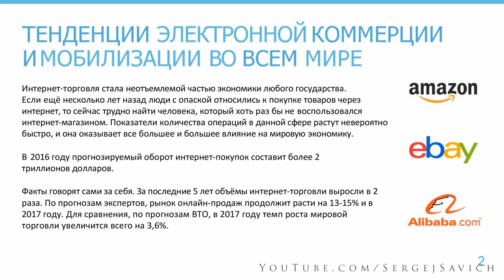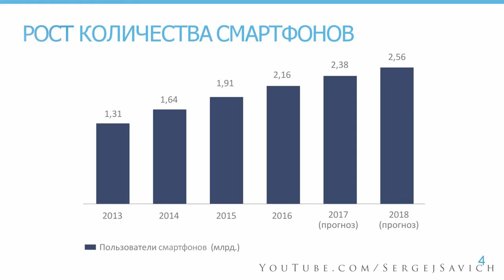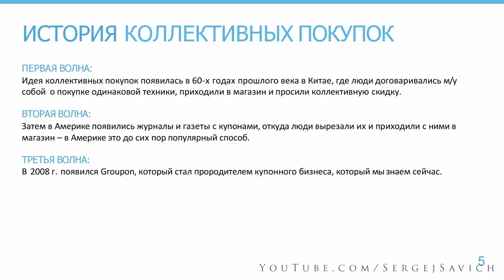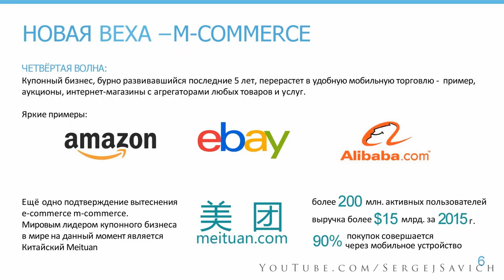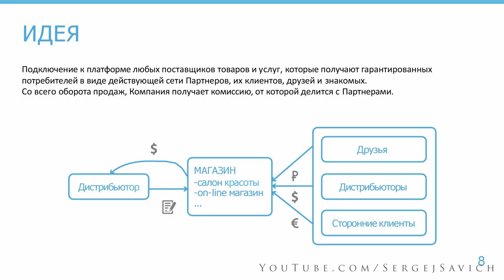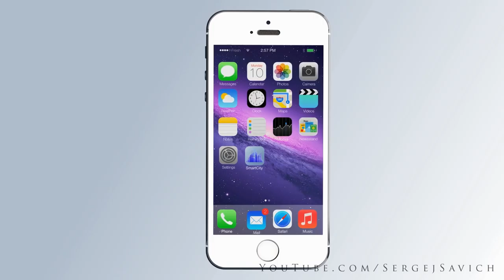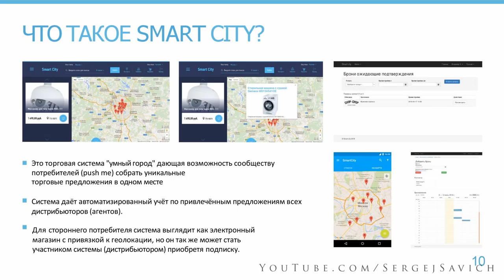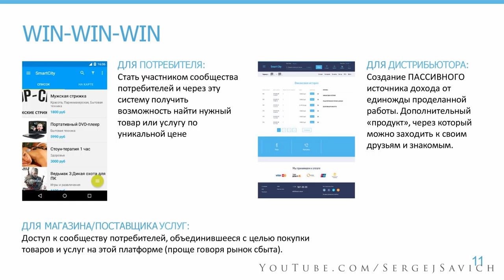Сергей Савич о SmartCity и его потенциале для Вас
SmartCity - приложение Умный город.
Приложение, которое в себе объединяет несколько самых трендовых направлений в мобильной коммерции.
Благодаря ему любой пользователь всегда будет видеть лучшие предложения на рынке, которые находятся рядом с ним.
А Предприниматели получат огромный поток новых клиентов и заказов.

Приложение реализовано и работает под брендом
SWITIPS 2.0